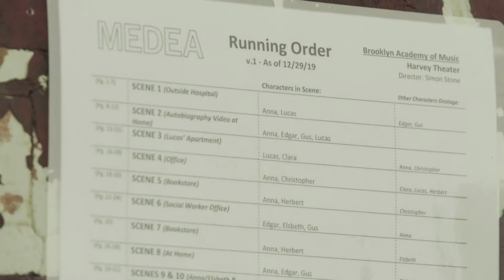Making Medea at BAM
“These are urges that live inside of us… they’re irresistible and they take over us. It’s dangerous exploring, it requires real honesty. Luckily, we’ve got these actors who are not scared of exploring that territory.” Go behind the scenes during rehearsals of Medea with writer/director Simon Stone and stars Rose Byrne, Bobby Cannavale, and Dylan Baker.

Medea has been extended through March 8.